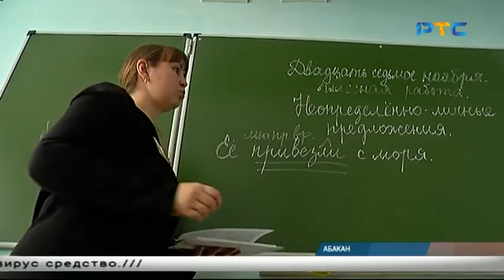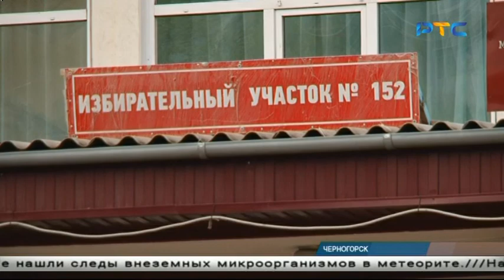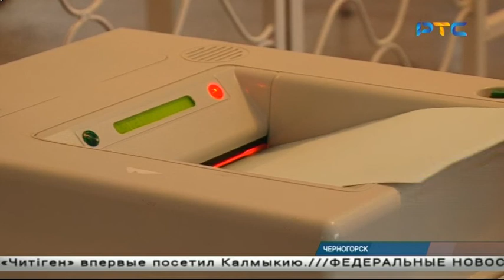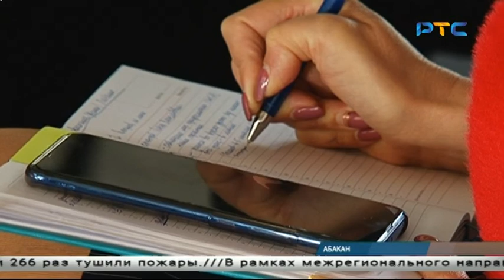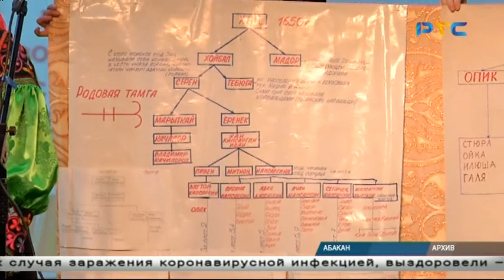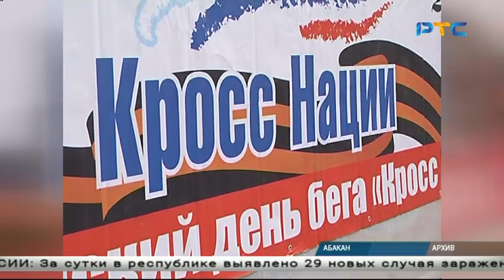РТС-НОВОСТИ (15 сентября 2020)